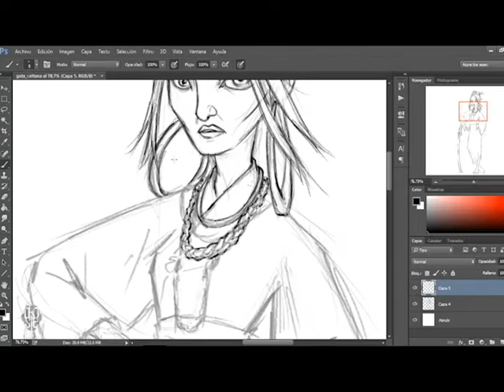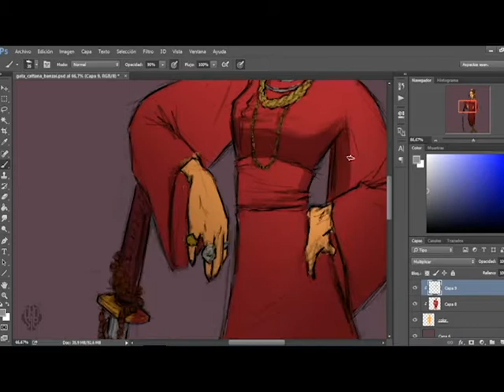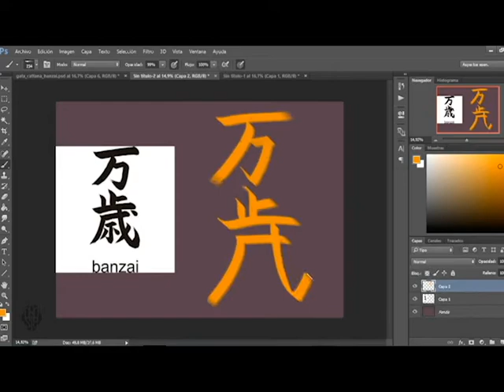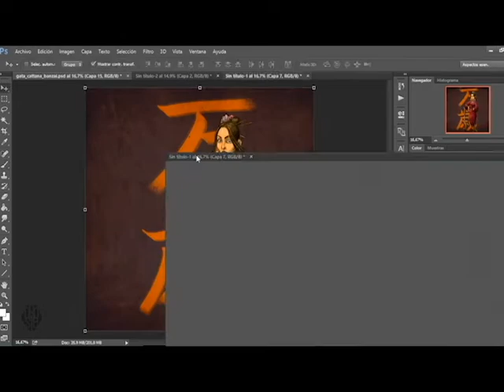BANZAI - Speed Painting - DROSTE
Speed Painting. Video process of BANZAI. Homage to Gata Cattana. RIP